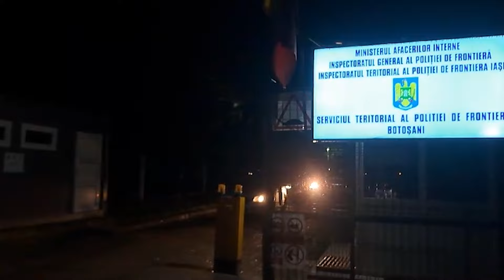Serviciul Teritorial al Poliției de Frontieră Botoșani